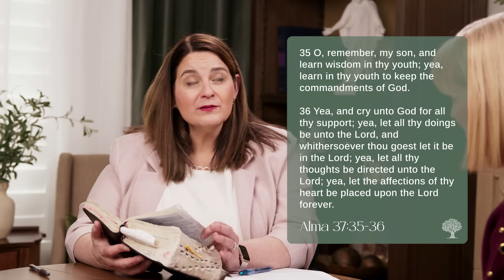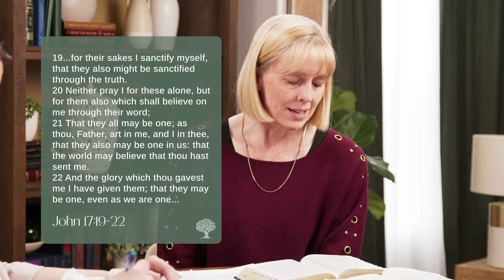Episode 14 - Mosiah 11-17, Jan Martin and Barbara Morgan Gardner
Welcome to Grounded, where women of various backgrounds, cultures, and ages gather together to study the doctrines and principles of the gospel of Jesus Christ, through the lens of covenant women. Join us as we discuss: The Desires of the Heart, Educating the Desires of Our Heart and Being Unified in Our Hearts.